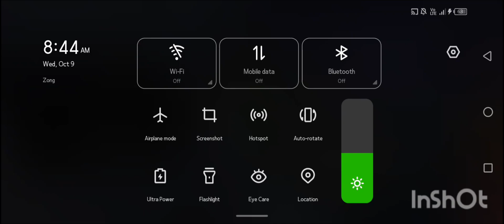supermarket store 3d simulator mod apk unlimited money and energy | Day 34 shop level 25 🟢